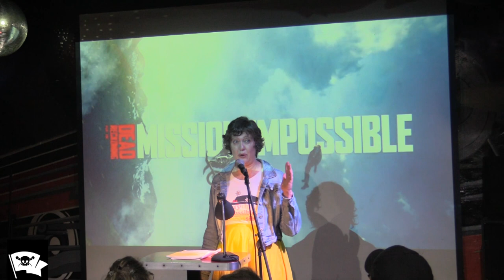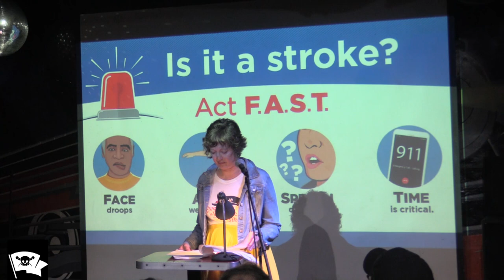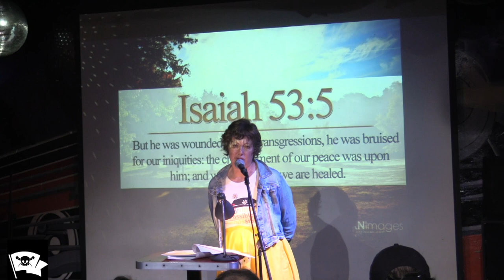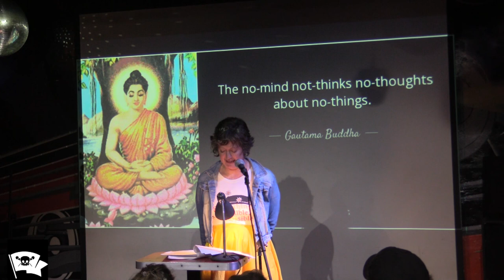Anna Gasaway - "My Stroke Story" - The VAMP Nonfiction Showcase - July 2023